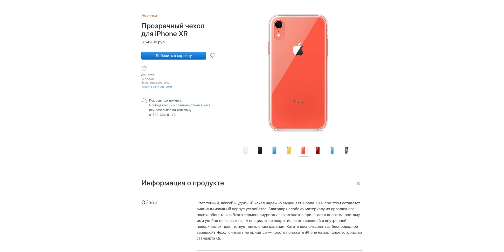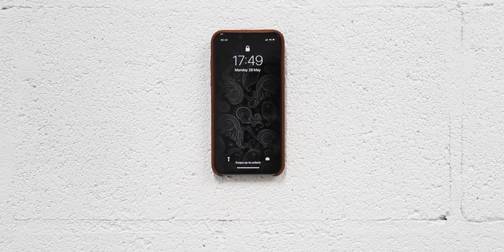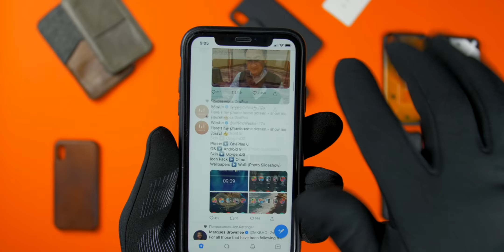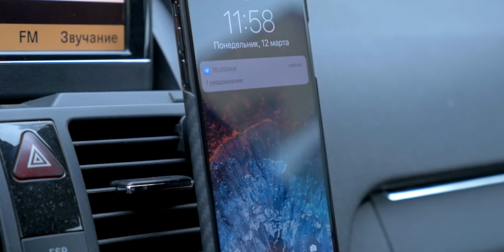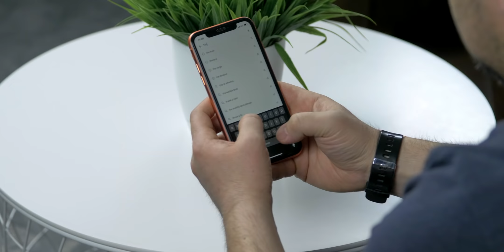Десять крутых чехлов для iPhone XR, которые сделают его лучше!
На сайте Apple есть всего один оригинальный чехол для iPhone Xr - он дорогой и силиконовый. Мы решили, что это огромная несправедливость и нашли 10 очень интересных альтернатив. Это Топ 10 необычных и классных челов для iPhone Xr и не только! Все эти чехлы подходят и для других моделей iPhone, а большинство из них и для Android смартфонов!

 ЧЕХЛЫ ИЗ ПОДБОРКИ:

1. Tottallee - ультратонкие чехлы, станут второй кожей для вашего смартфона!

2. 15:21 - экологичный чехол из пробкового дерева. Все чехлы этой компании создаются из переработанных пробок от винных бутылок, так что 15:21 это не только стильно, но и забота о нашей планете.

3. Rhinoshield Mod NX - модульный чехол, который может легко изменяться, в зависимости от того, какой задник вы надели сегодня. Вариантов окраски задней поверхности на сайте компании очень много.

4. Nodus Shell Case 2 - прекрасная альтернатива фирменным кожаным чехлам Apple. Nodus делают чехлы из отличной кожи, они тонкие, удобные и со своей фишкой. В комплекте идет маленький магнитный док. Его можно повесить в нужном месте, например, на кухне и удобно подвешивать смартфон во время готовки.

5. Vaja - мы уже рассказывали про чехлы от этой компании. Vaja использует лучшую аргентинскую кожу и их чезлы по настоящему произведение искусства. Но и стоят они соответственно.

6. Tech 21 Liberty Case - это силиконовые чехлы с необычной яркой раскраской, которые создавались совместно с британским брендом Liberty London. Фирменные принты Liberty London прекрасно легли в основу этих чехлов.

7. Lander Torrey - защитные чехлы для любителей активного отдыха. Фишка этих чехлов, кроме того, что они прекрасно защищают смартфон, в особом светоотражающем материале и фирменных ремешках на руку.

8. UAG Pathfinder SE Camo - ультразищитный чехол от UAG в модной камуфляжной расцветке. UAG не нуждаются в представлении, они делают великолепные защитные чехлы со своей уникальной эстетикой.

9. Mujjo Full Leather Wallet Case - еще одни наши любимчики Mujjo. Компания делает чехлы из настоящей кожи и стоят они не так дорого. Full Leather Wallet Case - это универсальный чехол с кожаным кармашком для хранения карт. Есть версия и без кармана.

А еще компания делает чудные перчатки, которые умеют работать с сенсорными экранами. Touchscreen Gloves от Mujjo настоящая находка. Они быстро и точно реагируют на нажатия и незаменимы в холодных странах или тек кто любит тепло.

10. Pitaka Mag Case - еще один пример отличной идеи и великолепной реализации. Сверхтонкие чехлы из арамидной ткани Pitaka имеют вплетенные металлические волокна, что позволяет чехлу примагничиваться к фирменным аксесуарам. Например, к фирменной беспроводной автомобильной зарядке. Гениально!

И кстати, ставь Like и мы будем знать, какие обзоры и сюжеты тебе нравятся больше. Впереди много очень крутых обзоров и новостей, не пропусти!